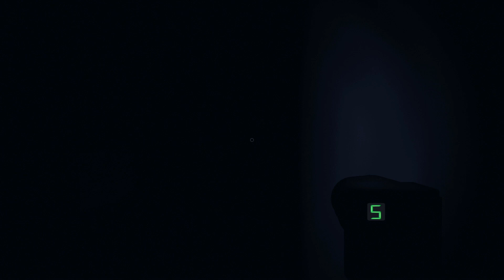A Swift Death (Phasmophobia)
Barbara Jones wasn't having any of my shit.
Professional, on the new beta branch.